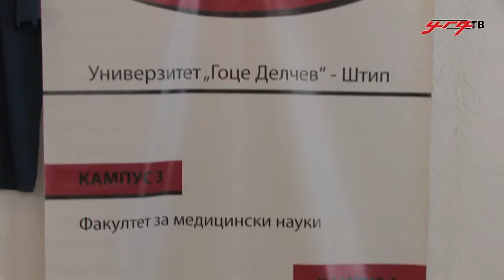Прв уписен рок на УГД 2013